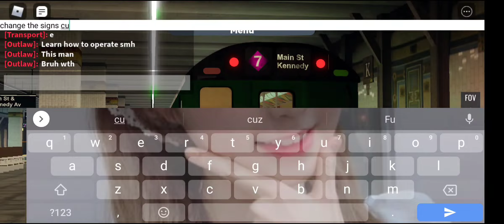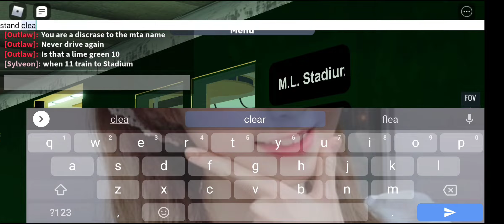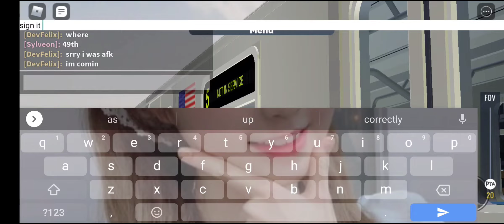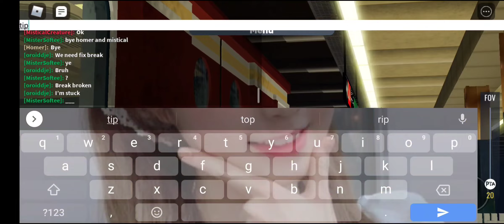PTA Kennedy: New update (with R160 and Greenbirds)